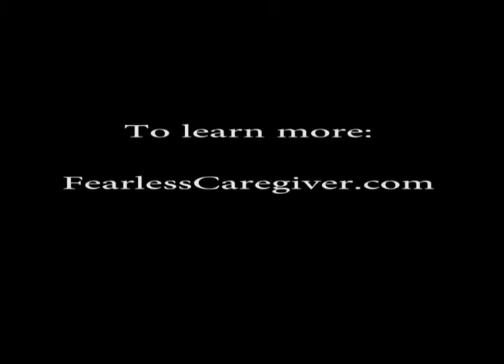A Fearless Caregiver Moment - Tape Recorder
Short clips of moments of wisdom from the Today's Caregiver Magazine Fearless Caregiver Conferences. Watch for information about the 20th anniversary Fearless Caregiver Conference tour